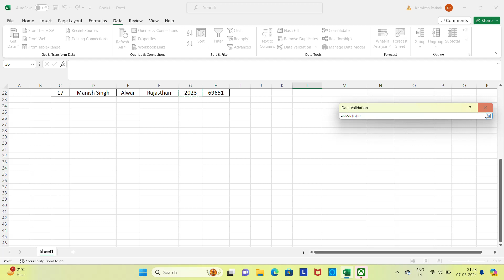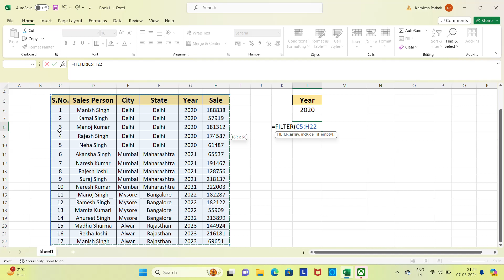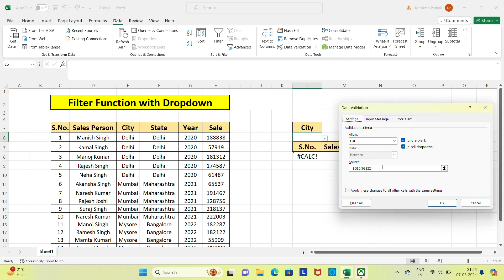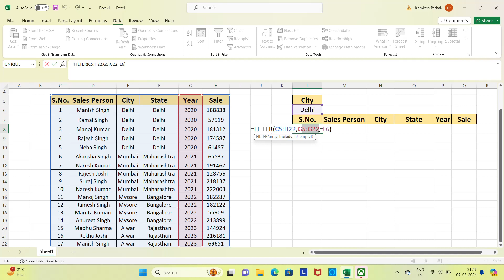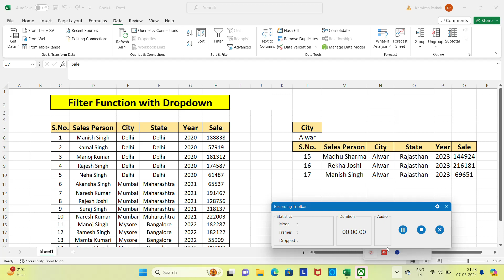Excel Filter Function With Dropdown List#excelfilter Excel Filter Function#filterfunction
आज के इस Video में आप Dropdown list के साथ FILTER Function use करना सीखेंगे!